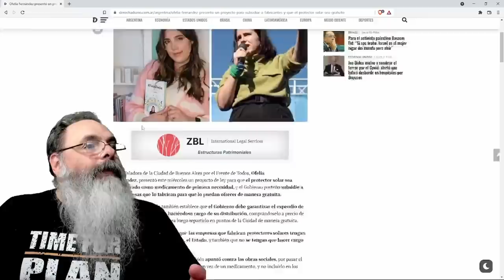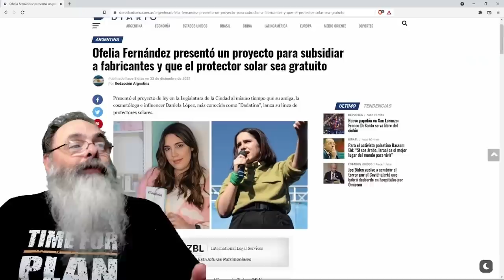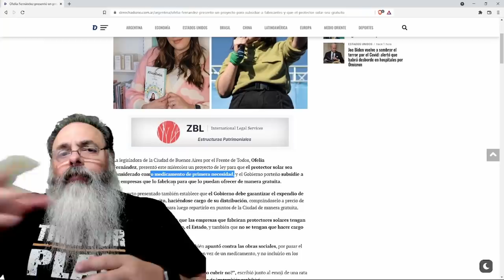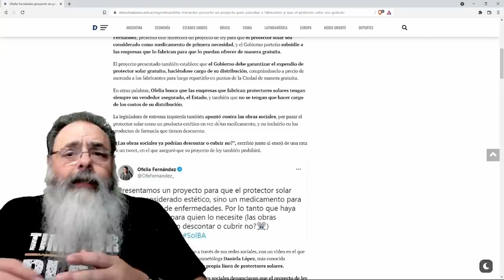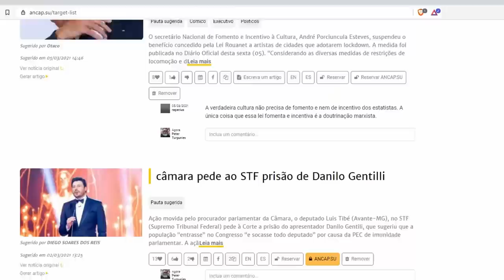Projeto de lei na Argentina quer protetor solar gratuito: não dá ideia que a Tabata vai copiar